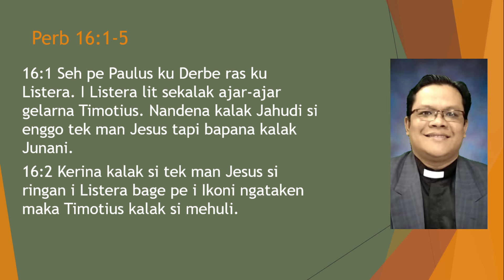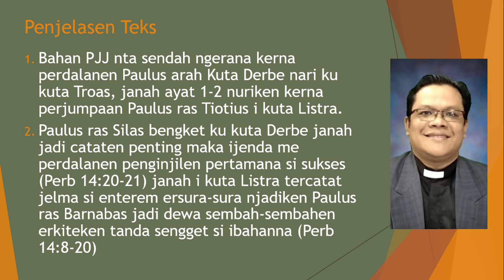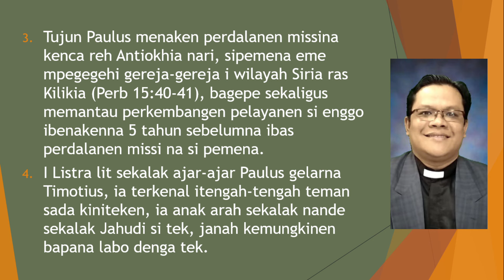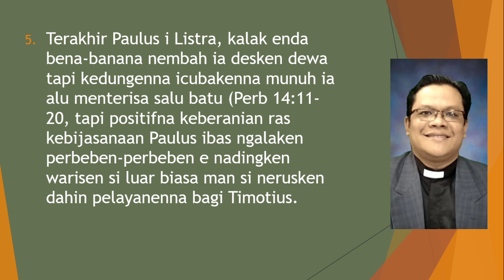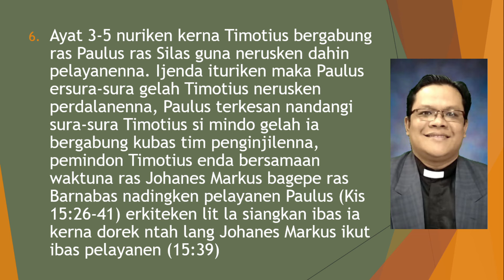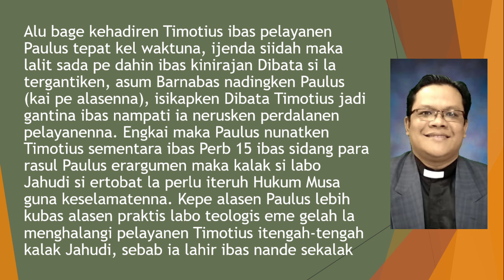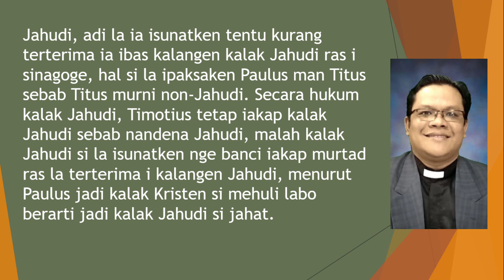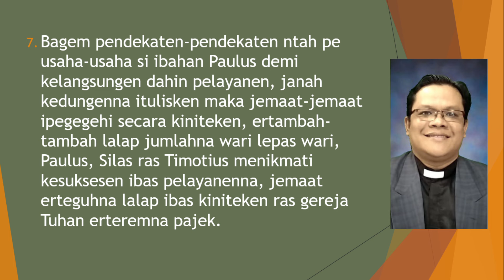Sermon PJJ GBKP Minggu Ini | 1-7 Sept 2024 | Perb 16:1-5